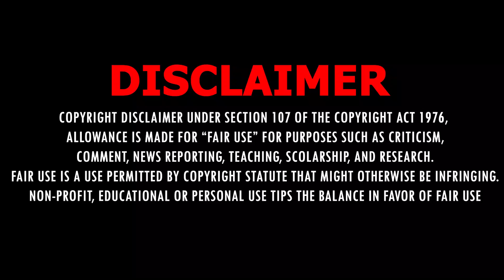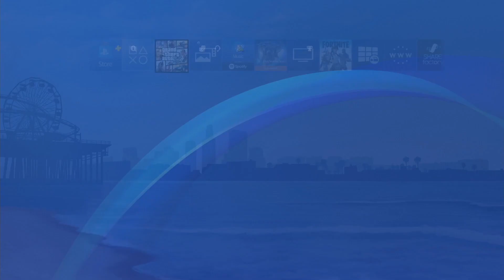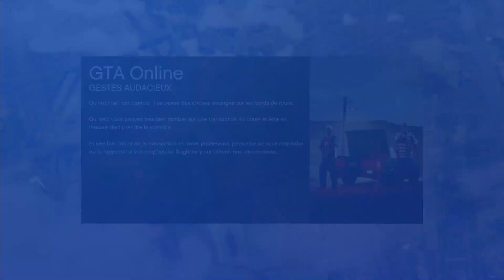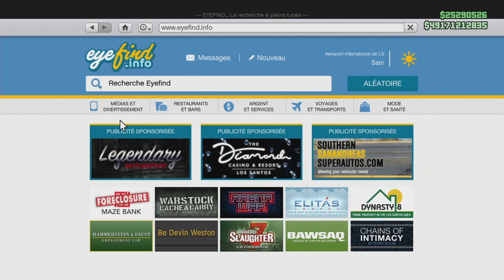PATCHED • SAUVEGARDER LES TENUES DES MODES RIVALITÉ (JOGGERS, etc.) SANS AMIS SUR GTA V ONLINE {PS4}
Voici une méthode simple et rapide pour sauvegarder les tenues issues du mode rivalité sur GTA V online 1.51...

Télécharge l'application Mod & Glitch qui regroupe l'intégralité des glitchs fonctionnels sur Grand Theft Auto V :

Si tu recherches des joueurs pour jouer ou pour faire des glitchs n'hésite pas à rejoindre mon serveur Discord où la bonne ambiance est de mise

     ▪️ Disclaimer (00:00)
     ▪️ Présentation du glitch et introduction (00:05)
     ▪️ Prérequis (00:48)
     ▪️ Étapes (02:22)

⚠️ Ce glitch fonctionne sur PS4 ⚠️

Cliquez bien sur le "ajouter au jeu" en face du nom de la liste ("Recent activity") et non sur celui de l'activité !
     🔹 Cette méthode fonctionne avec toutes les activités du mode rivalité
     🔹 Si vous n'avez pas d'amis vous pouvez le faire avec des randoms, il faudra juste attendre que l'activité se termine
     🔹 Si vous n'avez pas accès à Start quand vous spawnez c'est que vous n'avez pas été assez rapide pour lancer l'activité récente

📍- Si vous souhaitez m'ajouter :
     ▪️ PlayStation : RachKiArache57
     ▪️ Gamertag : lenkinsennin
     ▪️ SocialClub : lenkinsennin

📍- Autres :
     ▪️ Communauté PS4 : YouTube Apokalypt